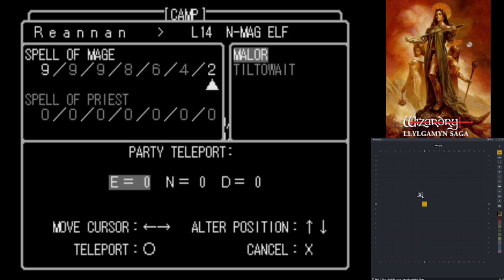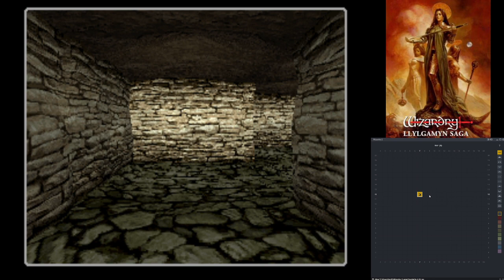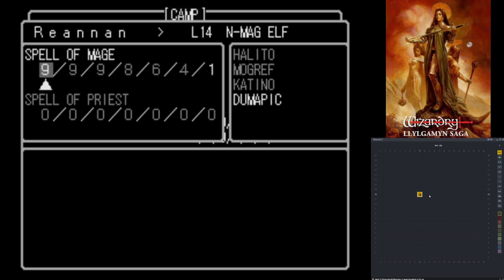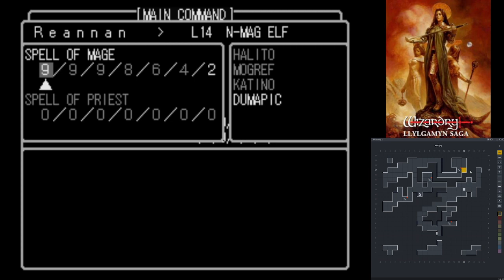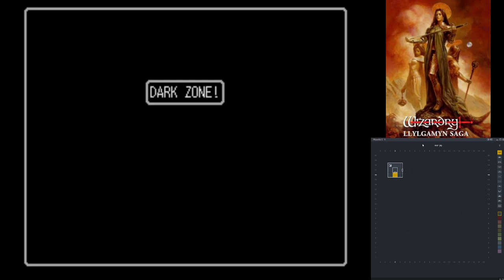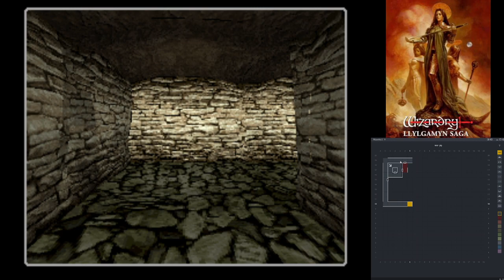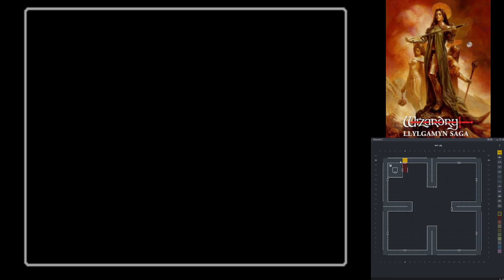Wizardry: Llylgamyn Saga EP15 - Perilous Caves